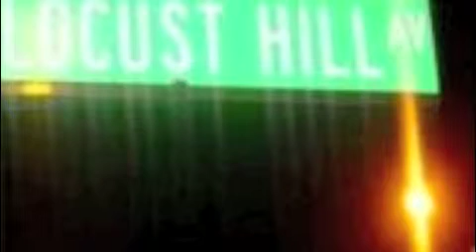WHAT THE DEAL IS.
R.I.P. SPLENDA